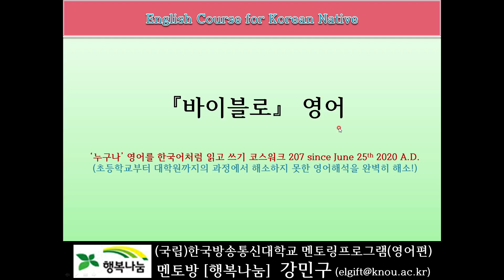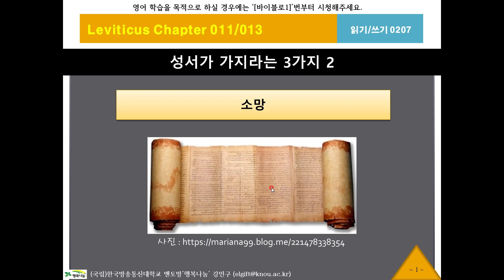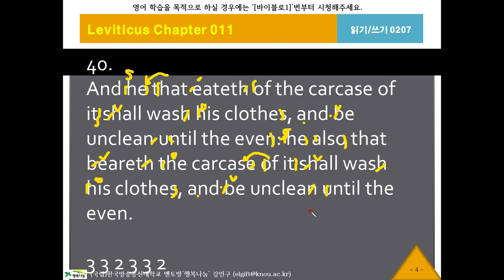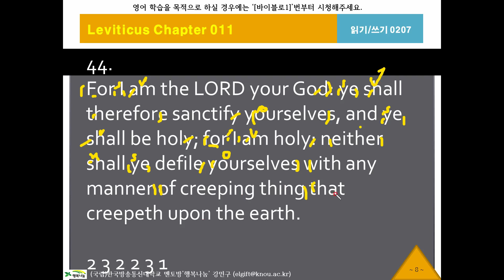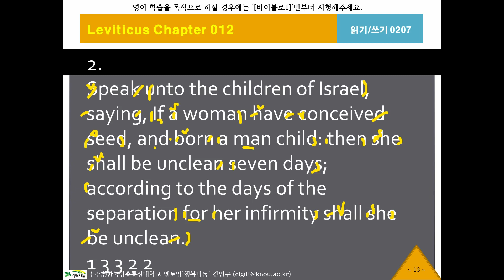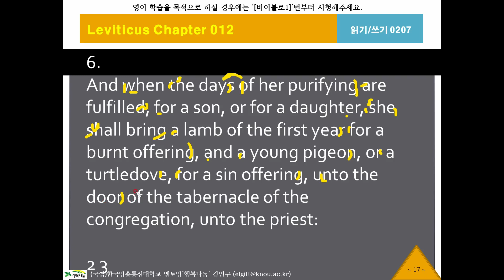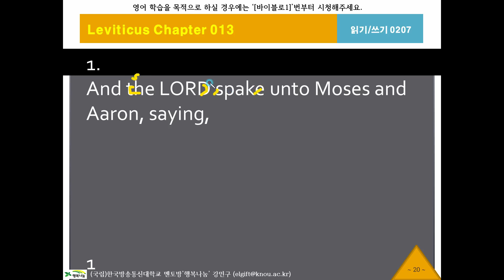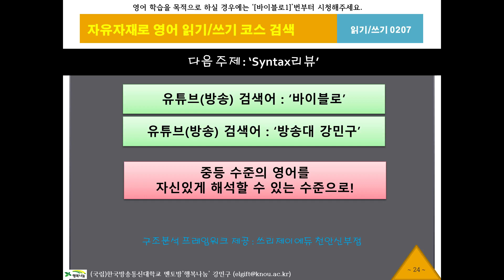바이블로207, 레위기11장40절, KJV, 영어성경, 흠정역, 성경공부, 영어해석원리, 영작문원리, 영어구조분석, 성경으로 영어공부, 영어로 성경공부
[Walking Syntax] 복잡한문장-Syntax리뷰, 한국어 네이티브를 위한, 한국어로 영어하기, King James Version English Bible